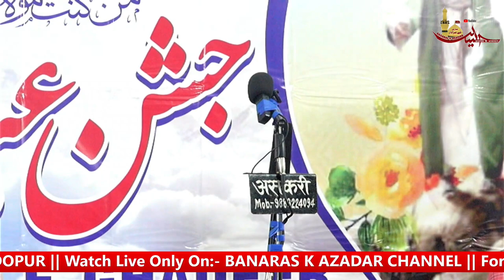CHANDAN FAIZABADI || JASHNE EID-E-GHADEER || 2023-1444 || MASJID KHADEEJATUL KUBRA, NAGDOPUR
CHANDAN FAIZABADI || JASHNE  EID-E-GHADEER || 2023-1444 || MASJID KHADEEJATUL KUBRA, NAGDOPUR, MAU